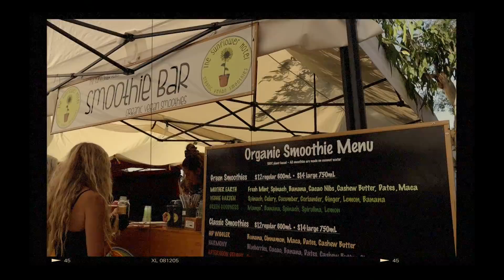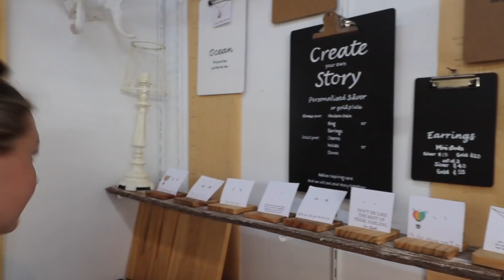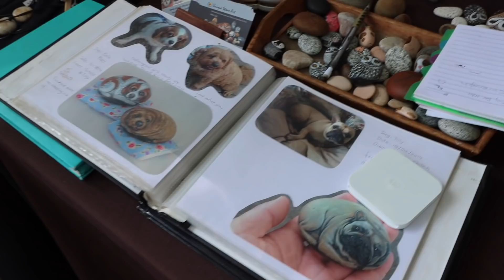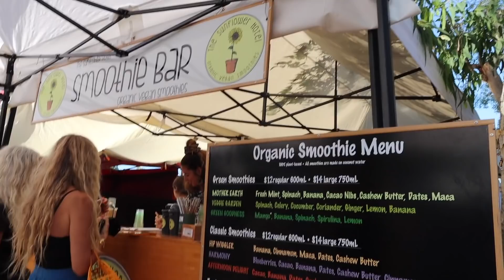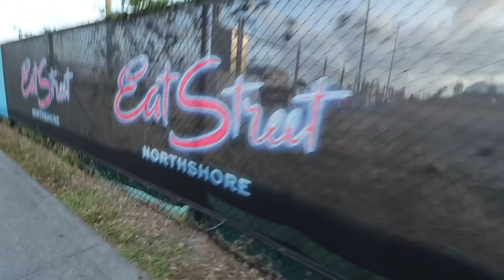Teen couple tries living in a van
Hey guys! Hope your'e enjoying van content!
thank you all for your continued support! we cant wait to see where this takes us and my content! as always it would mean the absolute world if you sent this video to a friend or two, your group chat! youtube views haven't been great lately and this is my job! i want to continue making videos and making you guys happy so help me continue to do that!